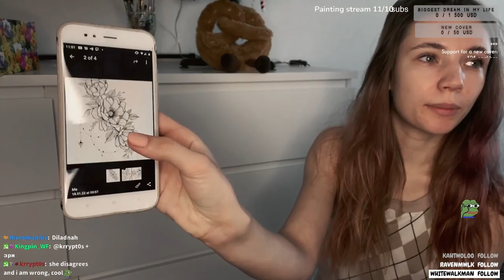rip chest of drawers | Painting on my furniture